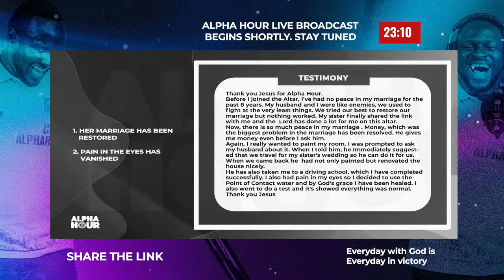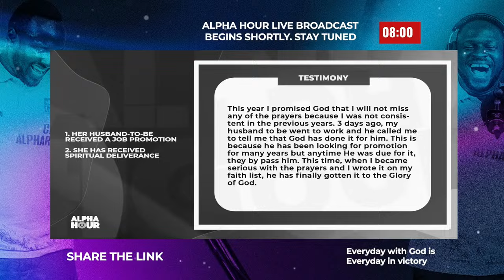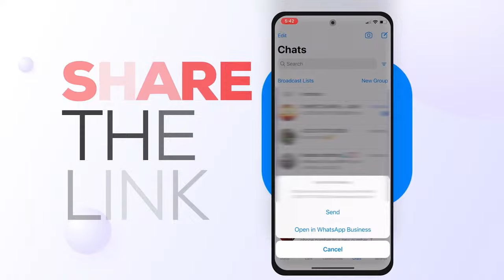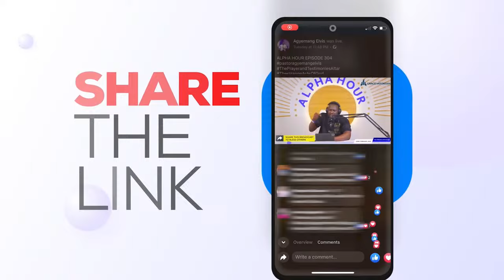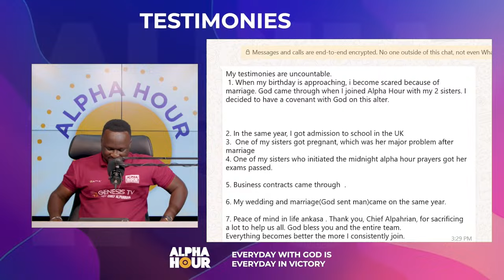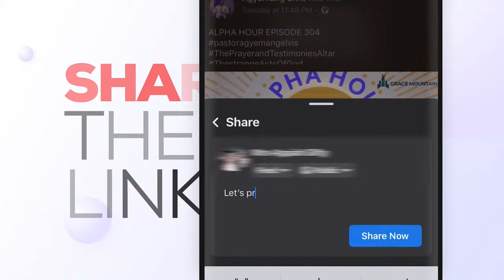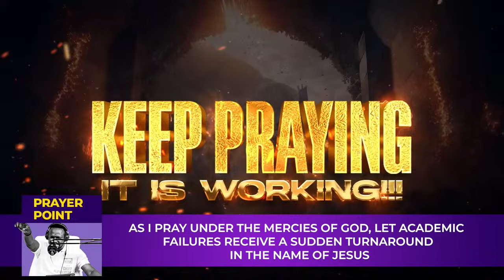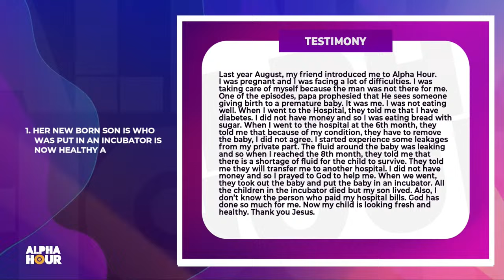ALPHA HOUR EPISODE 655 | UNFORGETTABLE TURNAROUND || 10th APRIL,2024